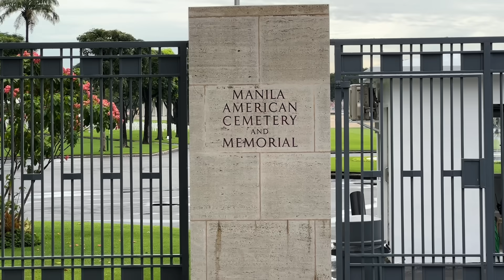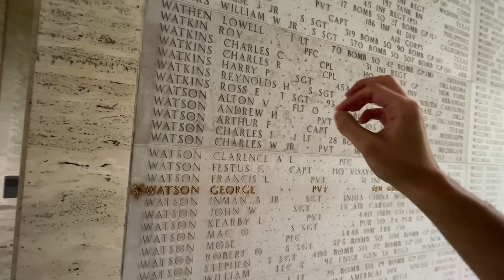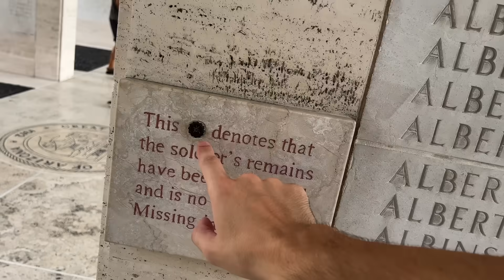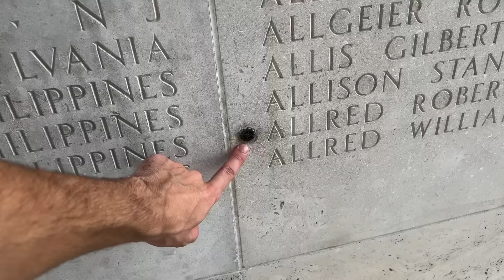A Day of Remembrance in the Philippines 🇵🇭